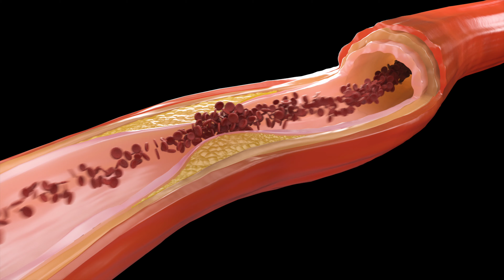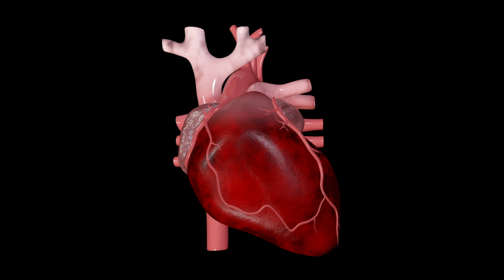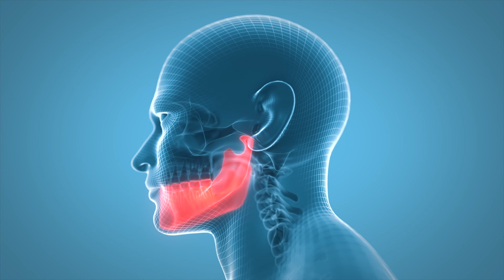Heart Attack Symptoms (Warning Signs Appear Before A Month)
Heart Attack | Heart Attack Symptoms | Heart Attack vs Heart Burn | Atherosclerosis| Myocardial Infarction | Clogged Arteries | acid reflux | Chest pain.

Recognizing subtle signs of an impending heart attack a month before its occurrence is crucial for early intervention and prevention. Subtle warning signals often manifest, signaling potential cardiac issues.

Unexplained fatigue, heightened anxiety, and shortness of breath during routine activities may be indicative. Elevated levels of cholesterol and blood pressure might present as warning signs, necessitating regular monitoring.

Chest discomfort, often dismissed as indigestion, may be an early indicator. Paying attention to irregular heartbeats and palpitations is essential. Lifestyle factors like persistent sleep disturbances, excessive sweating, and unexplained weight changes can contribute to the overall risk profile.

Regular medical check-ups, especially if there's a family history of heart disease, can aid in timely detection. Dietary modifications, stress management, and exercise can mitigate risk factors.

Recognizing these early signs empowers individuals to adopt proactive measures, potentially averting the devastating impact of a heart attack. Vigilance, coupled with a holistic approach to cardiovascular health, is paramount for a preemptive strike against heart-related issues.